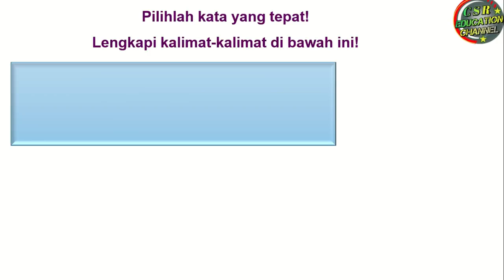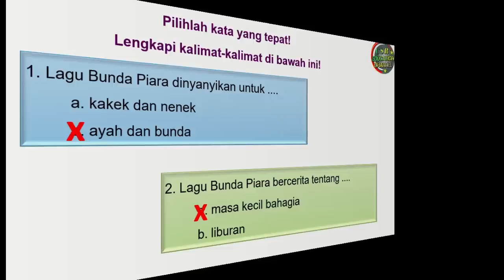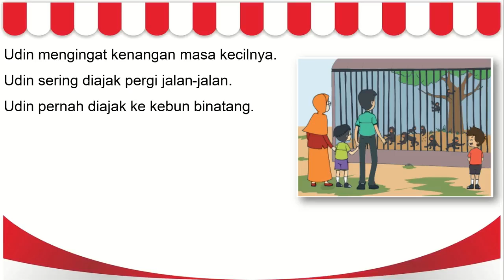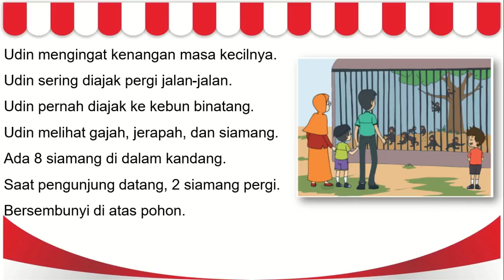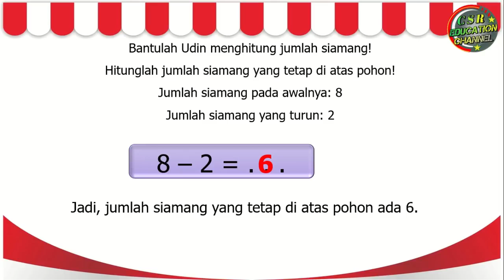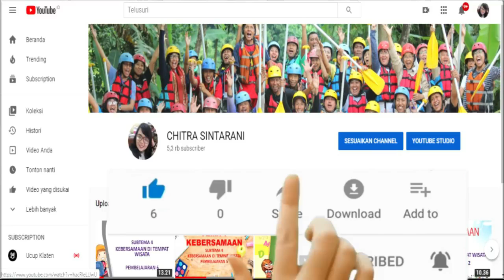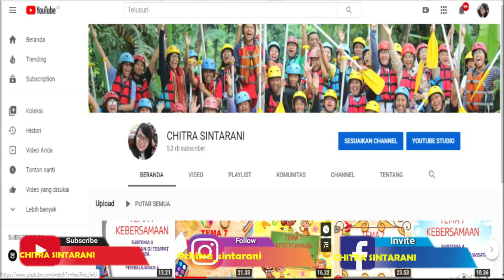Kelas 1 Tematik : Tema 2 Subtema 2 Pembelajaran 5 (KEGEMARANKU)